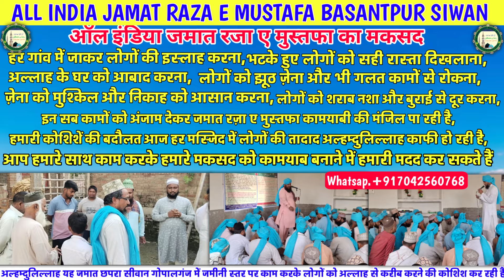Moinuddin Chaturvedi || पंडित जी के किताब से मेरे मुस्तफा की शान || Azmat Walidain Confirence Lahezi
Moinuddin Chaturvedi || पंडित जी के किताब से मेरे मुस्तफा की शान || Azmat Walidain Confirence Lahezi Siwan

Aawaz_Moinuddin Chaturvedi
Azmat e Walidain Conference Lahezi Siwan Bihar
Edited By_Md Imamuddin
Recording_#RazviDulha
Lebal_

Note
अच्छी और खूबसूरत ऑडियो और वीडियो बनाने के लिए  RAZVI DULHA CHANNEL को एक बार ज़रूर मौका दें

Hello everyone
मुझे उम्मीद है आपको ये Video पसंद आई होगी